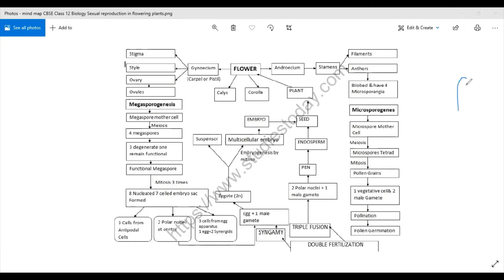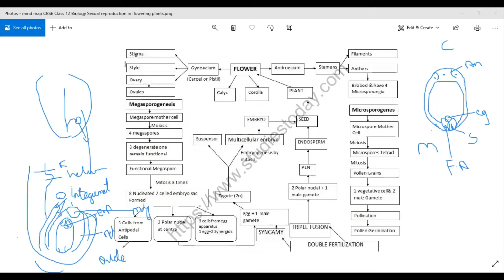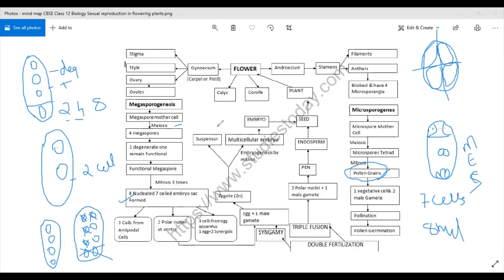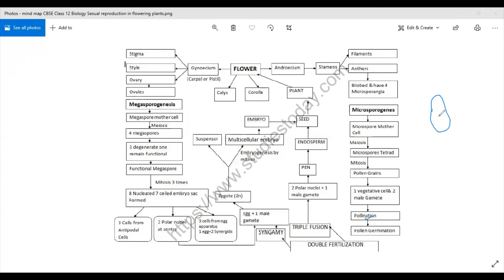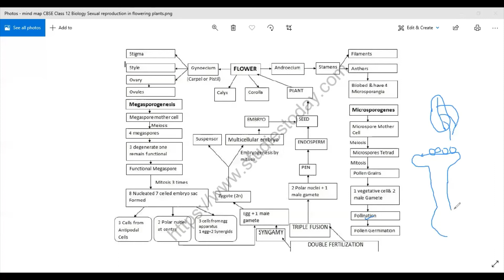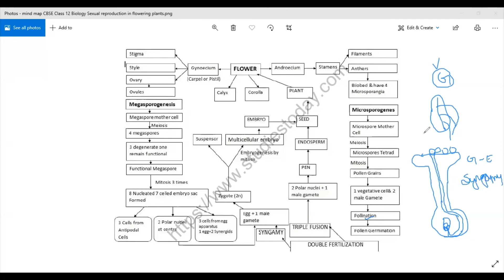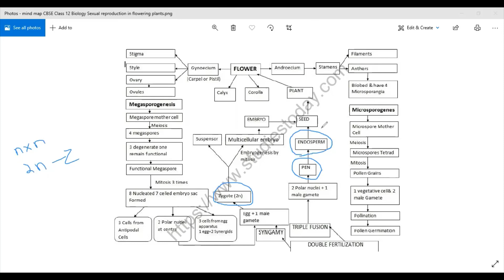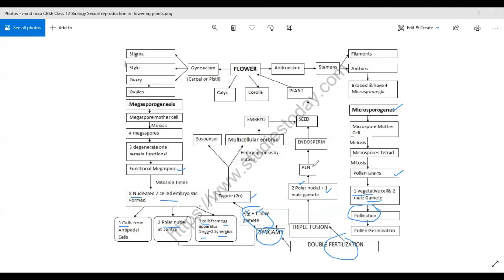Live Explanation PU2 Chapter:2 Sexual Reproduction in plants(Kannada). check description for notes.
Live explanation of PU2 Chapter : 2 Sexual Reproduction in flowering plants - synapsis (Kannada).

2.1 STRUCTURE OF FLOWER:
2.2 A flower is composed of four distinct whorls, viz. calyx, corolla, andreocium and gynoecium.
CALYX: This is the outermost whorl and is composed of green leaf-like structures called sepals. Sepals protect the flower during bud stage.
COROLLA: This is the second whorl of flower and is composed of colorful petals. Petals are generally large and showy, and attract animals for pollination.
ANDROECIUM: This is the third whorl of flower and it represents the male reproductive structure of flower. Androecium is composed of stamens which are male reproductive organs.
GYNOECIUM: This is the fourth and central whorl of flower, and represents the female reproductive structure of flower.

2.3 STAMEN, MICROSPORANGIUM AND POLLEN GRAIN
A stamen is composed of two parts. The long and slender part is called the filament. The terminal structure at the top of the stamen is called anther. The anther is generally bilobed, i.e. has two lobes. The proximal end of the filament is attached to the thalamus or the petal of the flower. Number and length of stamen vary in different species.

2.4 STRUCTURE OF ANTHER:
A typical angiosperm anther is bilobed. Each lobe has two theca, i.e. each lobe is dithecous. A longitudinal groove runs lengthwise to separate the theca.
The microsporangia undergo development and become pollen sacs. They extend longitudinally through the length of an anther and are packed with pollen grains.

2.5 STRUCTURE OF MICROSPORANGIUM: A typical microsporangium appears nearly circular in outline. It is generally surrounded by four wall layers, viz. epidermis, endothecium, middle layers and tapetum. Tapetum is the innermost wall layer. Tapetum nourishes the developing pollen grains. Cells of the tapetum have dense cytoplasm and are generally bi-nucleate.
The outer three wall layers perform the function of protection and help in dehiscence of anther to release the pollen.
In young anther, a group of compactly arranged homogenous cells occupies the centre of each microsporangium. This group of cells is called sporogenous tissue.

2.6 MICROSPOROGENESIS: As the anther develops, the cells of the sporogenous tissue undergo meiosis to form microspore tetrads. Each cell of the sporogenous tissue is capable of giving rise to a microspore tetrad and hence each such cell is a potential pollen mother cell (PMC) or microspore mother cell. The process of formation of microspores from a pollen mother cell through meiosis is called micrsporogensis.
When microspores are formed, they are arranged in a cluster of four cells. This cluster of four cells is called microspore tetrad. When the anthers mature and dehydrate, the microspores dissociate from each other and subsequently develop into pollen grains.

2.7 POLLEN GRAIN: The pollen grains represent the male gametophyte. Pollen grains are generally spherical, but can show great variations in shape and appearance. A pollen grain measures about 25 – 50 micrometers in diameter. It is covered with two-layered wall, viz. exine and intine. The cytoplasm of pollen grain is surrounded by a plasma membrane. A mature pollen grain contains two cells, viz. the vegetative cell and generative cell.

2.8 Viability of Pollen Grains: The viability period of pollen grains is highly variable and to some extent depends on the prevailing temperature and humidity. In some cereals; such as rice and wheat; pollen grains lose viability within 30 minutes of their release. In some members of Rosaceae, Leguminoseae and Solanaceae; pollen grains maintain viability for months. It is possible to store pollen grains of a large number of species for years in liquid nitrogen ( - 196° C)